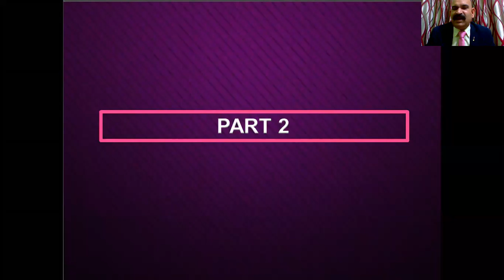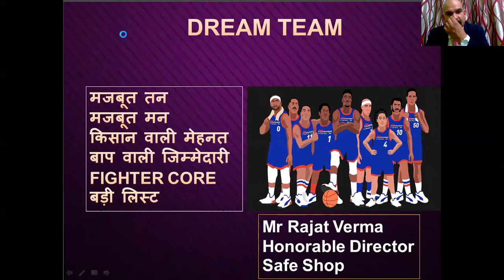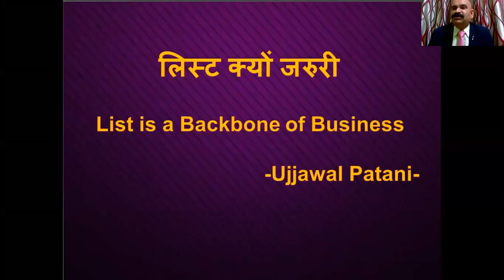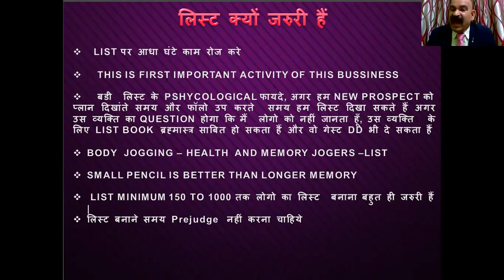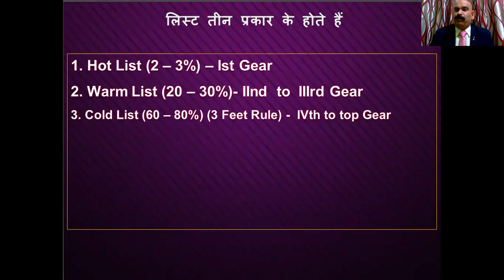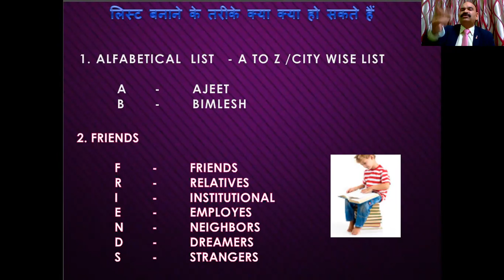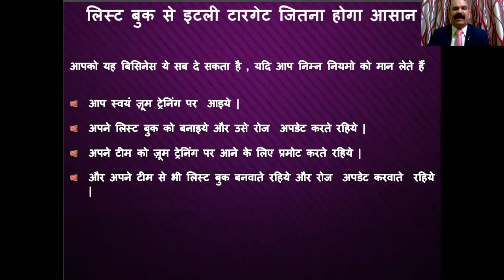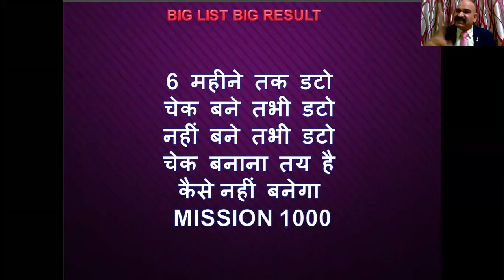अब रोना बंद करो लोगो का लिस्ट बनाओ और पैसा कमाओ ||| 9368963280